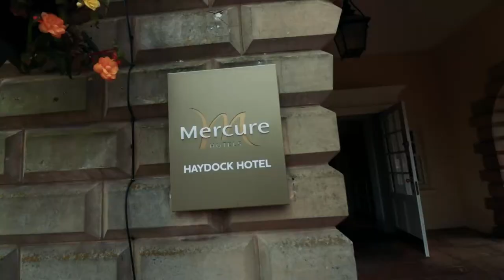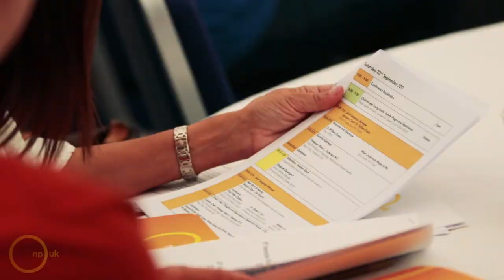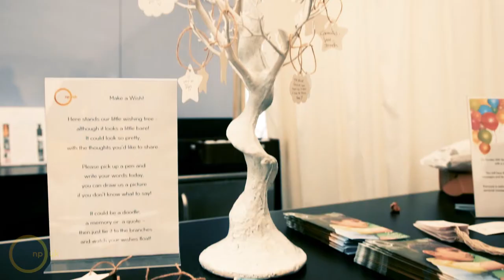NPUK Family Conference 2017